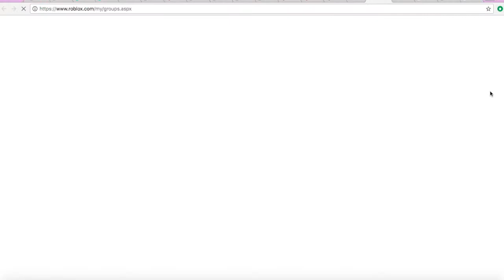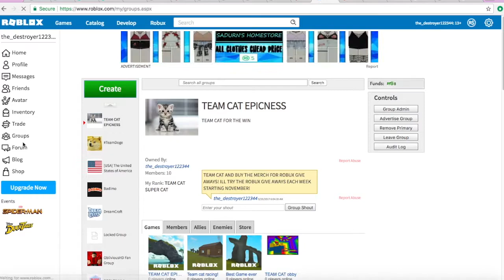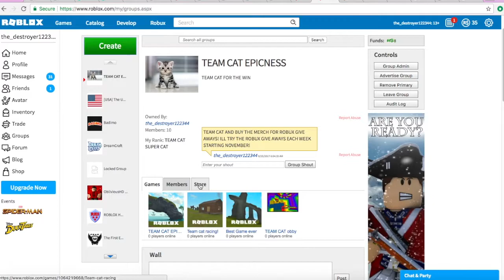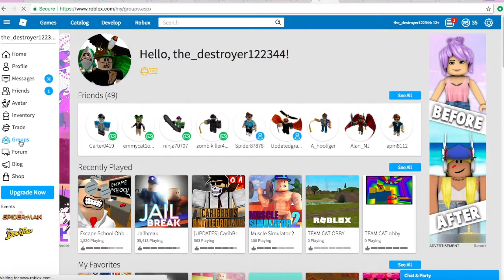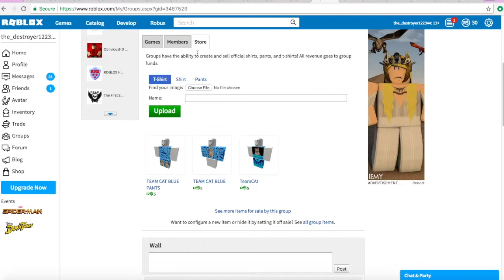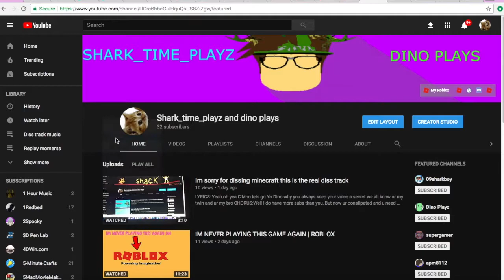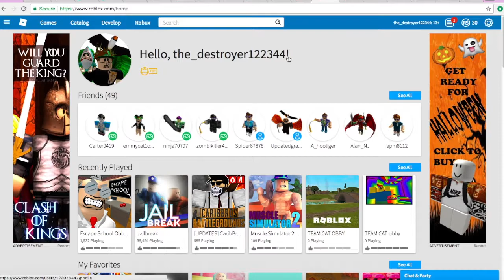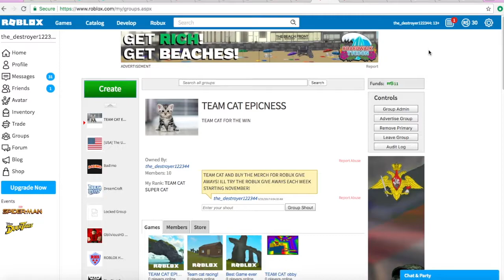IM GONNA BE DOING ROBUX GIVE AWAYS!?!?!?